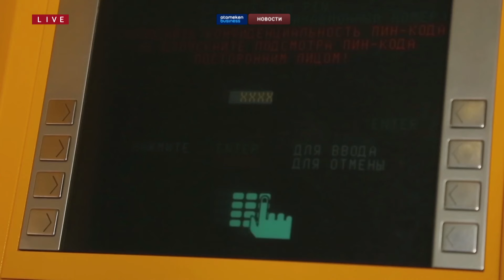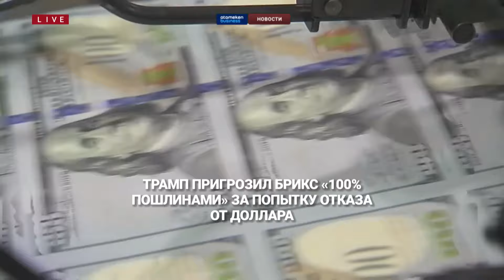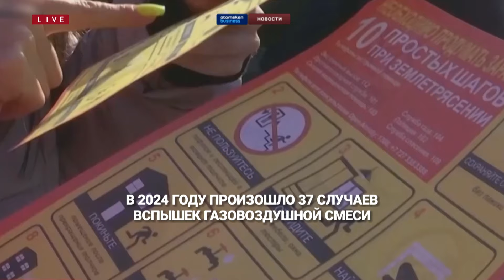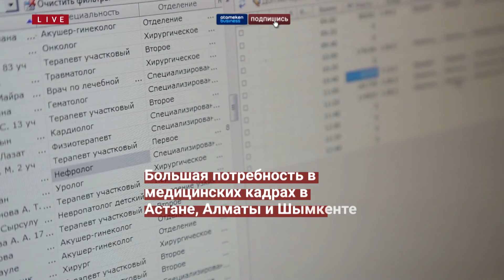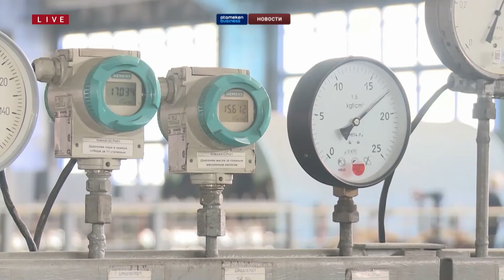В Казахстане предлагают запретить оставлять детей младше 12 лет одних дома | Новости Казахстана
- БАНКОВСКИЕ ПЕРЕВОДЫ НЕ БУДУТ ОБЛАГАТЬСЯ НАЛОГОМ
- РК НЕ БУДЕТ В УЩЕРБ СВОИМ ПРОИЗВОДСТВАМ СОБЛЮДАТЬ ЗАПАДНЫЕ САНКЦИИ ПРОТИВ РФ
- ТРАМП ПРИГРОЗИЛ БРИКС «100% ПОШЛИНАМИ» ЗА ПОПЫТКУ ОТКАЗА ОТ ДОЛЛАРА